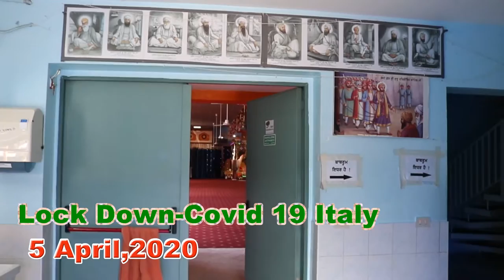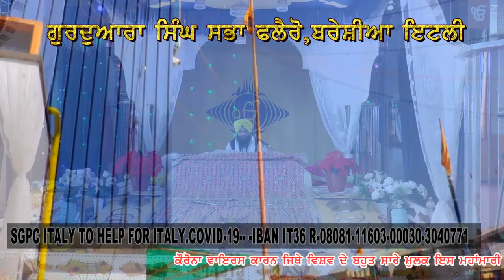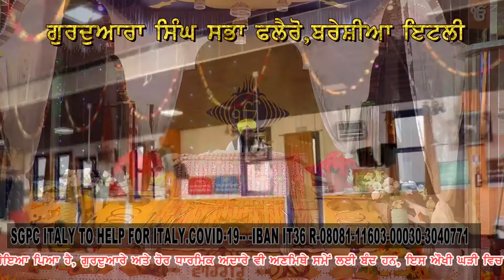SRI SUKHMANI SAHIB, FLERO GURDWARA SAHIB, ITALY, BHAI CHANCHAL SINGH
gurdwara singh sabha flero  Brescia itlay
ghotra studio brescia italy